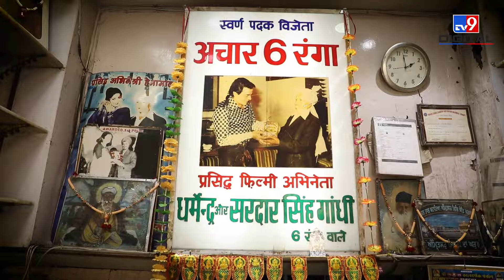दिल्ली में खारी बावली से आप खरीद सकते हैं Whole Sale Rate पर मसाले और ड्राई फ्रूट्स!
दिल्ली में कई होलसेल मार्किट हैं और इन्हीं में से एक है खारी बावली। ये है एशिया की सबसे बड़ी स्पाइस मार्किट जो चाँदनी चौक के पास है। इस video में हम देखेंगे मसाले, ड्राई फ्रूट्स और वो सारे फ़ूड items जो आप खारी बावली मार्केट से खरीद सकते है।